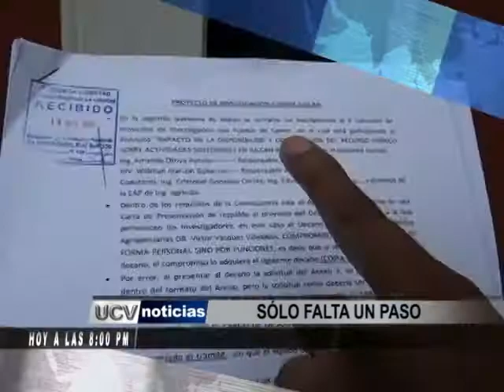Avance UCV Noticias - 31 de mayo, 8 pm